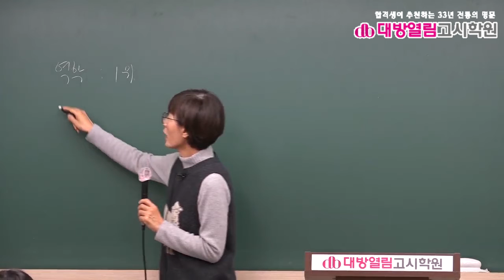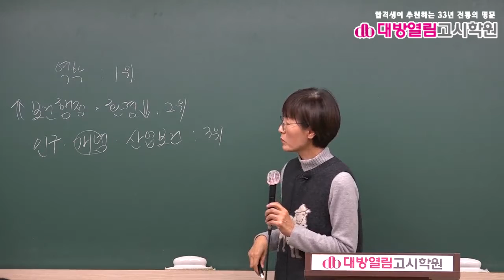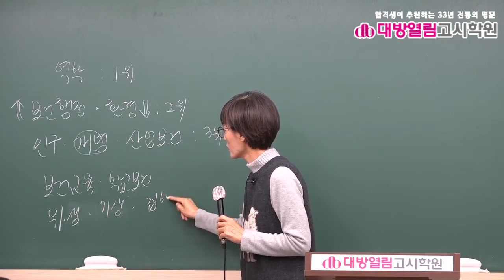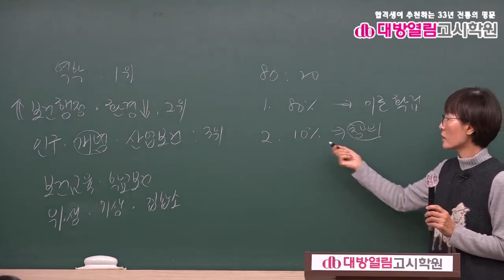보건직공무원 공중보건 기출분석 및 단원별 문제풀이 1